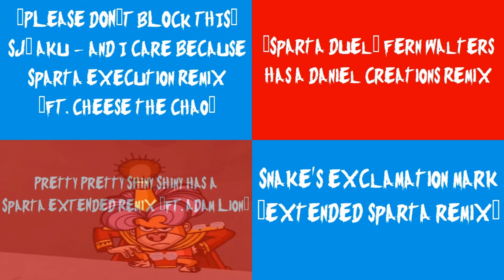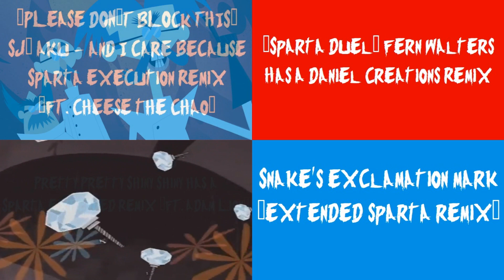(PLEASE DON'T BLOCK THIS) Sparta Remixes Side by Side 14 (Sini Star Version)